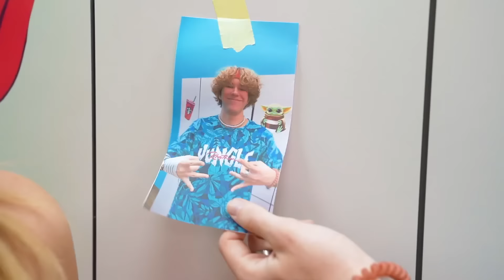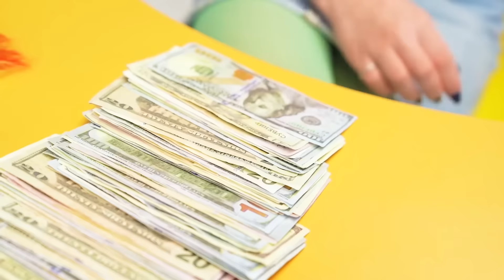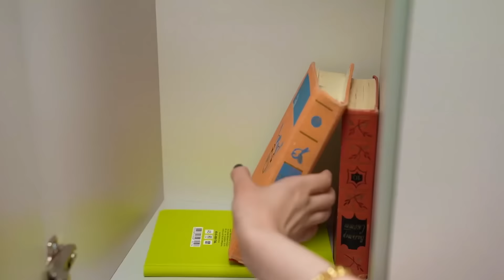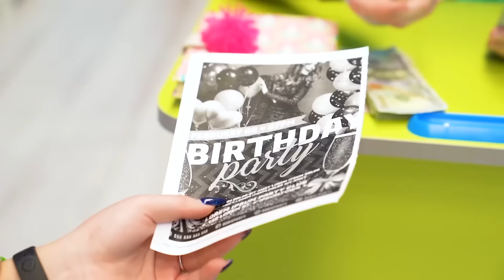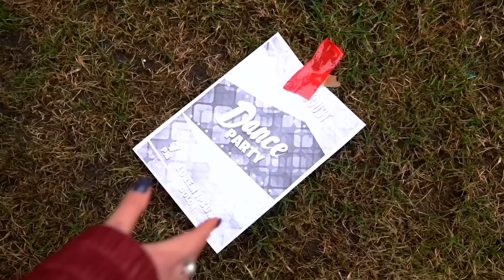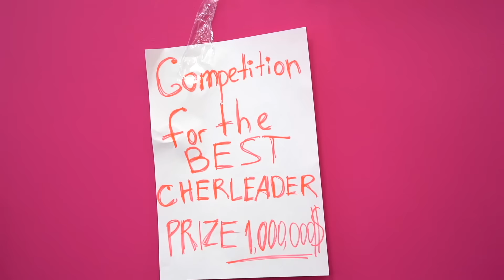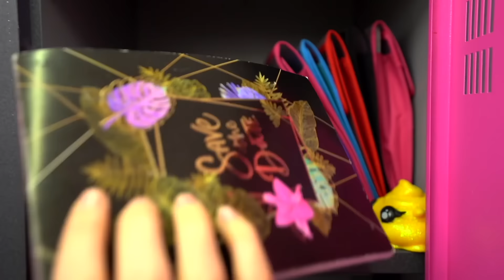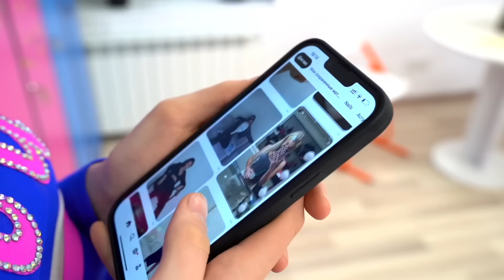البنت الذكية الغنية مقابل البنت الذكية الفقيرة! علاقات محرجة في المدرسة!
في هذا الفيديو، سترى كيف تحاول الطالبة الذكية الغنية والطالبة الذكية الفقيرة البقاء في المدرسة، وكذلك علاقاتهما المحرجة مع زملائهما. اكتشف كيف تؤثر الأموال على الصداقة وما هي المواقف المضحكة التي تحدث مع طالباتنا الذكيات. ستشاهد قصصًا مدرسية حقيقية، لحظات رائعة، وبالطبع الكثير من الضحك!

البنت الذكية الغنية مقابل البنت الذكية الفقيرة،

الغنية مقابل الفقيرة،

الطالبة الذكية،

علاقات محرجة في المدرسة،

علاقات في المدرسة،

الطالبة الذكية في المدرسة،

مقلب,

حيل حياتية,

تحدي,

تحديات,

مضحك,

مضحكاً أكثر,

مجنون,

حياة,

amigos forever arabic,

amigos إلى الأبد,

اصحاب,

فيديو مضحك,

كوميديا,

سلسلة المراهقين,

مضحك,

نكت مضحكة,

إيفا,

أصدقاء للأبد,